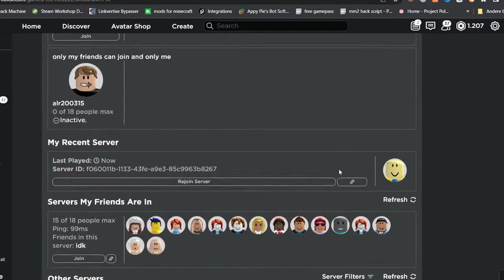Playing brookhaven rp with my little sis (Was bad)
Brookhaven rp
too lazy to edit the video /: